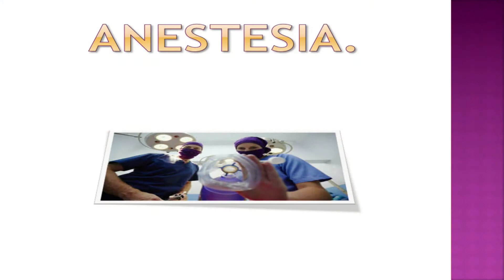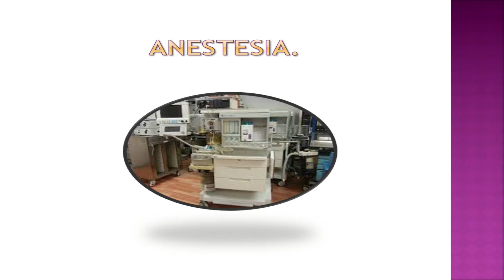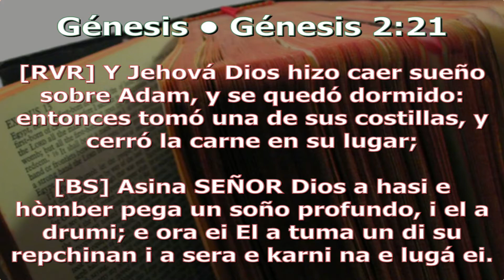RAQUEL On CORONA VIRUS 04 March 2020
Corona Virus  Dios es amor